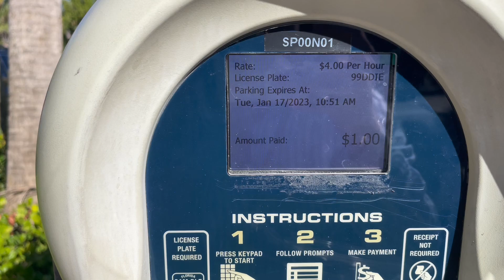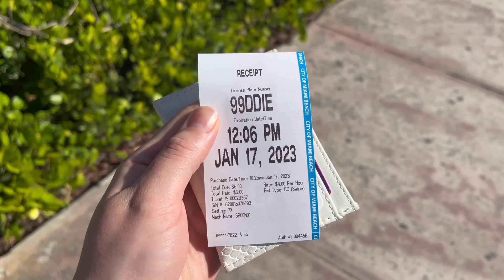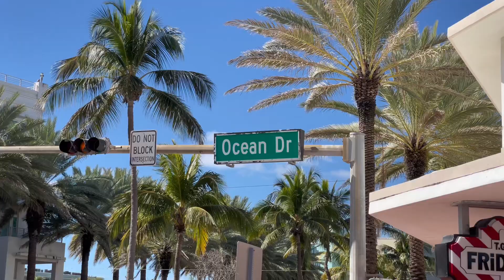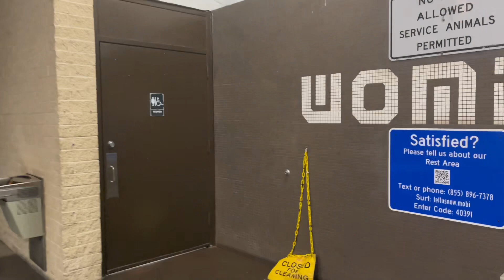🏝UM DIA COM A GENTE EM MIAMI | Viagem de carro de Orlando para Miami 🇺🇸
Bora passar o dia com a gente em Miami? Saímos de Orlando às 5 horas da manhã e dirigimos até Miami Beach. Chegando lá fomos direto para o South Pointe e alugamos uma bicicleta pra conhecer melhor a praia, a famosa Ocean Drive e o burburinho da área mais conhecida da cidade.